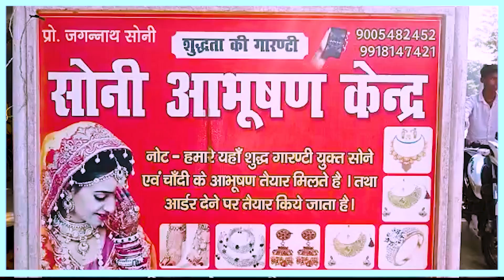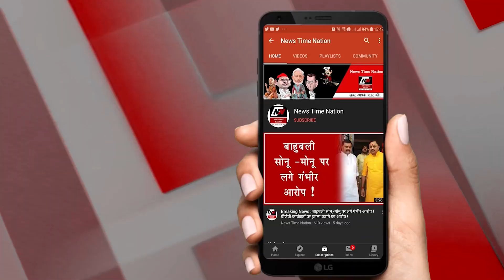AMETHI में प्रकट हुए शिवलिंग की क्या है सच्चाई ! | News Time Nation